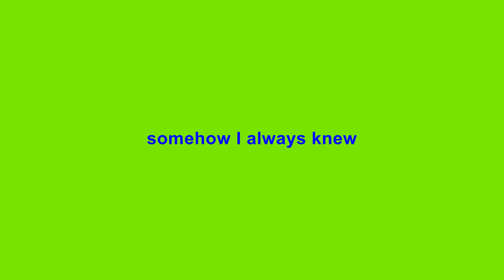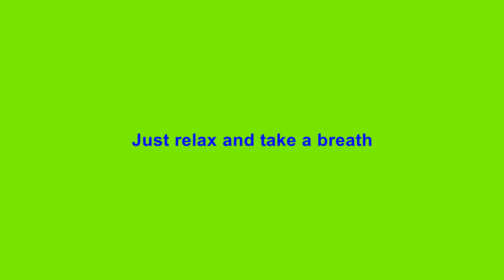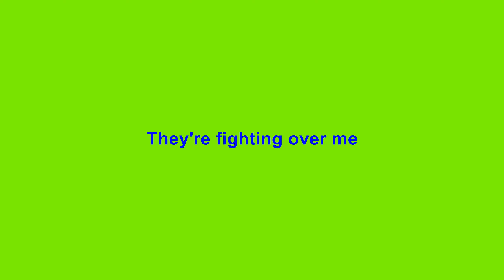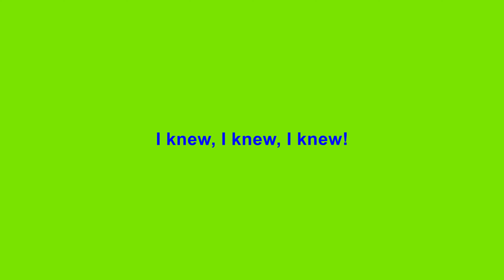🎧🎤🎼Shrek - 9 - This is How a Dream Comes True🎼🎤🎧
Song 9 - This is How a Dream Comes True
Karaoke Track
from Shrek the Musical .